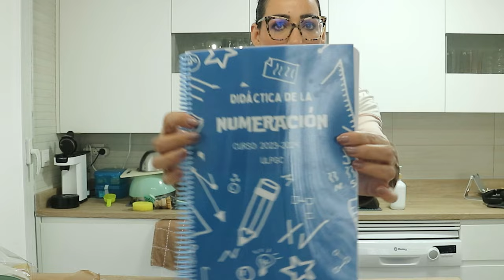🤔¿Vale la Pena la Ayuda Doméstica? Un Día con Nosotros: Nuevo trabajo y haciendo helado casero 🍦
Link tuppers fiambres
Link cuaderno ahorro sobres
Link auriculares
Los de los niños sin cancelación
Mis deportivas: 1. 2.
Vaqueros (Yo llevo una 46, pero una 44 o 42 me quedarían mejor)
Taza gigante
Comedero perro con soporte madera
Gorro migraña

soporte libro electronico
mando a distancia libro
luz tele con camara
luz led sin camara
Cortaverduras (el que enseño pero no me convence)
Mi cortaverduras TOP (ha vuelto a caer)
Juego cristales Hugo
Orejeras niños
Equipación Real Madrid niños
Juego Zombie Kidz Flashback (Muy chulo)